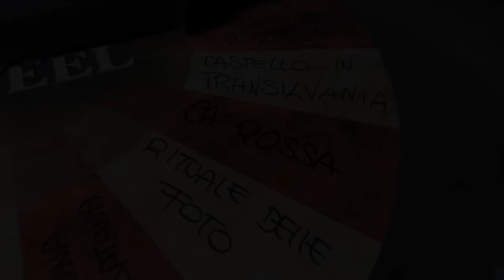24H CON UN CANNIBALE | GIANMARCO ZAGATO